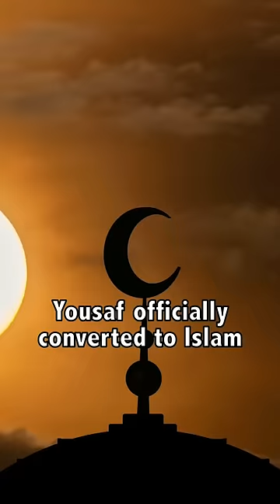WHY HE CHOSE ISLAM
Have you ever changed your religion?